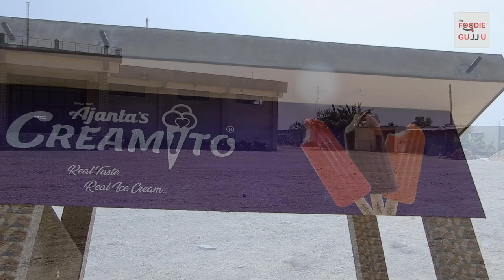FULLY AUTOMATIC ICE CREAM FACTORY || AJANTA ICE CREAM 🍧🍦🍨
1985 મા નાના પાયે કરેલી શરૂઆત આજે આઈસ્ક્રીમ ની Pvt. Ltd. કંપની છે | Ajanta Ice-Cream